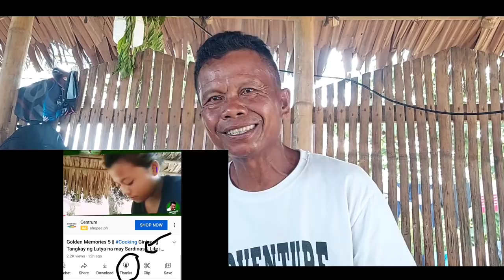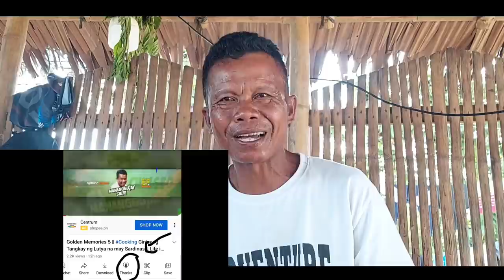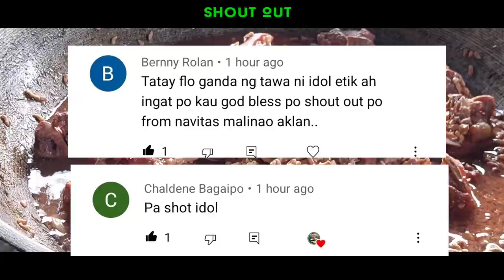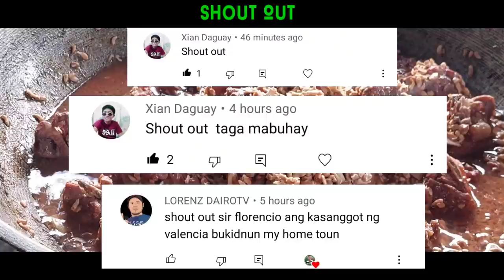Kalderetang Puso ng Niyog || Cooking Coconut Palm Hearts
COCONUT PALM HEARTS :It's prized for its culinary versatility. When harvested, young trees are felled and debarked to expose their edible, white inner core, which is then cut into lengths for further processing. While most commonly added to salads, heart of palm can also be eaten on its own or used as a vegan meat replacement.

GEARS:
Samsung A52
Video Editor:
Kinemaster

mananggutaysiete

"Bukidnon Yutang Natawhan" and
 "Love ko Valencia"